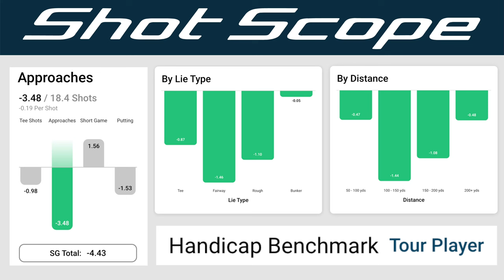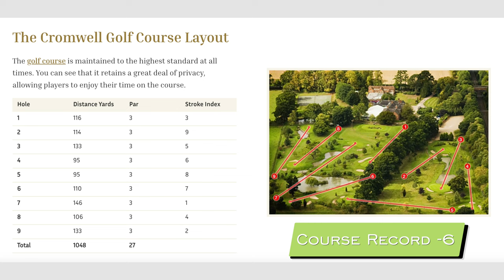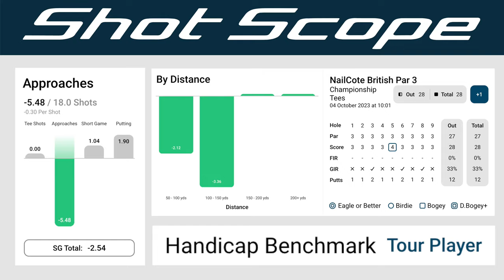Taking on the WORLDS BEST SHORT GAME COACH at Chipping and Pitching 💪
How Good is the WORLDS BEST SHORT GAME COACH at Chipping and Pitching.

Can James Ridyard, worlds best short game coach, practice what his preaches when I take him on at Nailcote Hall, home of the British Par 3 Championship. This video has every short game shot you can imagine, watch how the best short game coach in the world executes these shots to help you improve your golf game and golf scores.

Hi I’m Matt Lockey, welcome to my Coach Lockey YouTube Channel. This YouTube channel is designed to help you play better golf, and to help you enjoy your golf more!

I specialise in golf course vlogs, golf challenges, golf tips, golf lessons, golf club reviews and the odd golf club unboxing. So pretty much everything golf!

I want to help you play better golf by providing coaching videos on all topics about golf. How to fix your slice, fix your hook, help you drive the golf ball longer, hit your irons more pure, hit your irons closer to the hole and help you draw and fade your golf shots.
As well as helping you produce the best long game you can have, I will help you lower your scores by chipping better, stopping duff and thin chips, pitching the ball closer and creating backspin like the tour pros. Finally, I will provide you help to putt better and hole more putts too!

00:00 Taking on the TOUR'S HOTTEST short game coach in his own Backyard!!!
01:38 Why I Might Not Win. !!!
13:42 How Many Wedges Should You Carry
15:07 How To Get Out Of Bunkers
20:48 Best Chip and Putt Ever Recorded...Maybe